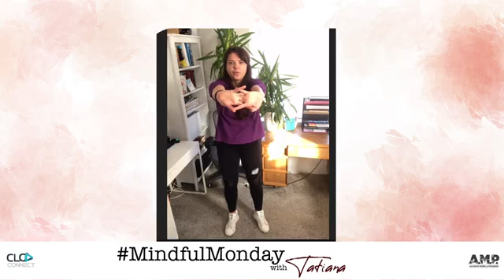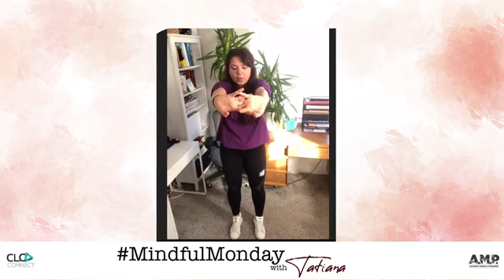MindfulMonday with Tatiana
This 45 minute class will guide you through stretching, breathing exercises and teach relaxation techniques to help you get through your week with a calm mind and clear focus.

Want to keep up to date when new episodes of Mindful Monday  are available? Join us for the livestream on Facebook  weekly at 9 a.m. EST on Monday. You can also sign up for the live program by searching CLCWORKS on Eventbrite.